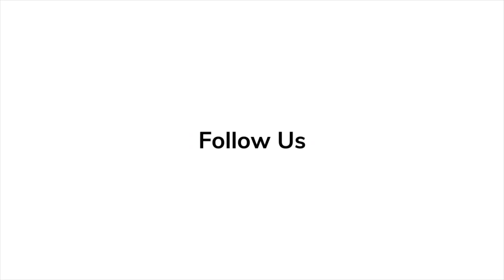Liza Lapira Spills Secrets on 'Inside Out 2' at Premier Amy Poehler, Maya Hawke, Liza Lapira